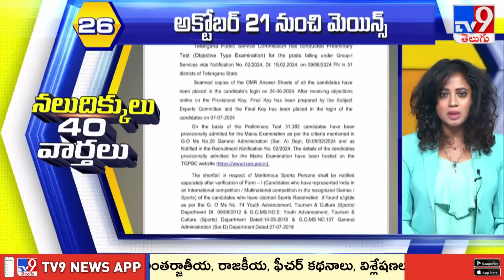నలుదిక్కులు 40 వార్తలు | Latest Trending News Stories | 07-07-2024 - TV9